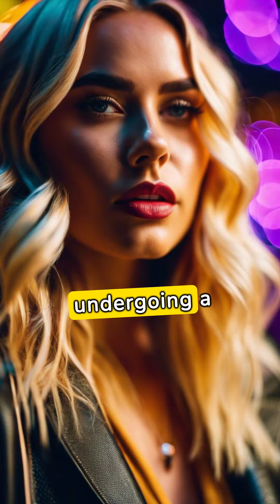The Rise of AI Avatars in the Entertainment Space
Dive into the future of entertainment with The Rise of AI Avatars!
Get ready for a mind-bending exploration of how artificial intelligence is transforming the way we experience music, film, gaming, and beyond. This video unpacks the revolution of aiavatars, from hyper-realistic virtual influencers captivating audiences to AI-powered characters blurring the lines between reality and fiction.